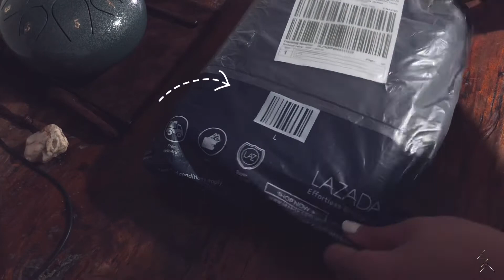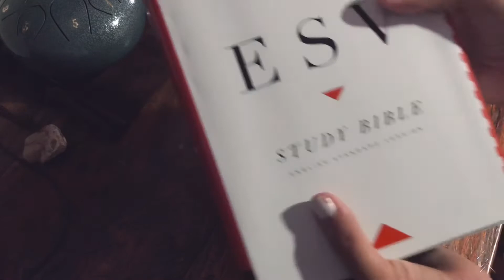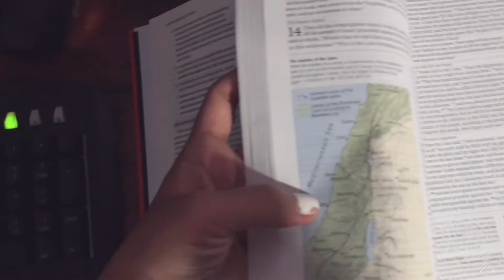simple transitioning to 2021 | new year’s message • NEW Bible + steel tongue drumming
Here's my simple way of transitioning to 2021-- no extreme planning! hehe. Well, hoping this year to become a year of surrender, allowing God to work in and through us. How about you? How are you transitioning into this new year? What are you surrendering to God today? Share in the comments! :)

ABOUT ME
My name is Rhea, based in Manila Philippines. I am an independent artist (singer/songwriter/film scorer) & an environment advocate. Please join me in my earth journey, creating art & promoting sustainability, as a worship to the Creator, the King of all kings, the love of my life, Jesus Christ.

This song will be released on Soundcloud tonight. You may visit my account to listen to other old music I created.

EDITING TOOL
•VLLO Editor

MUSIC
•Makikinig. Maghihintay. | Solong Aki Originals: